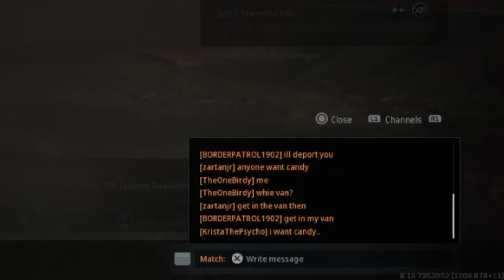Funny COD MW & GTA Moments